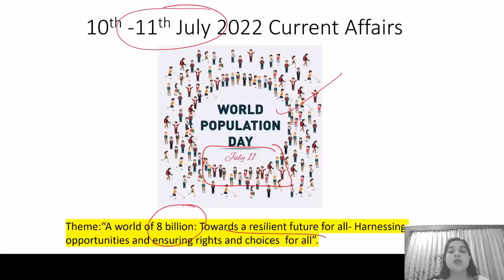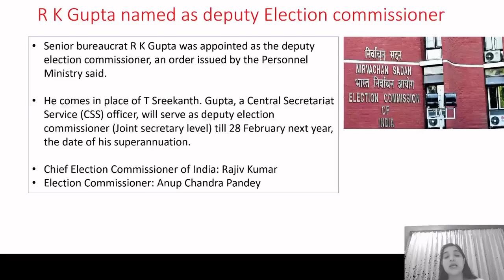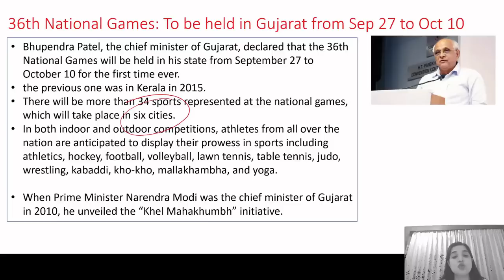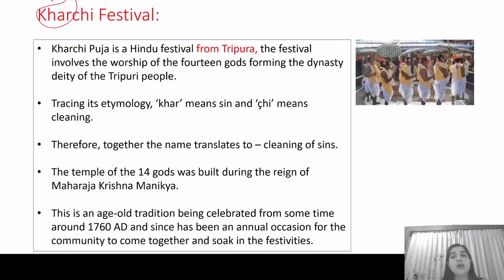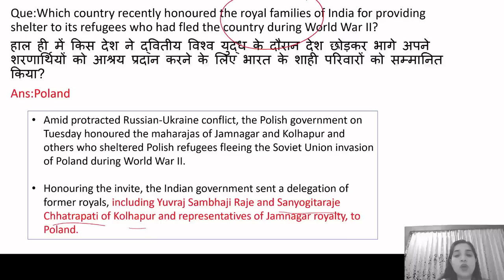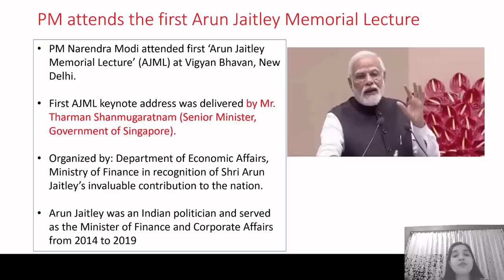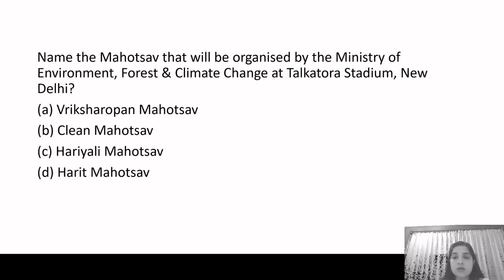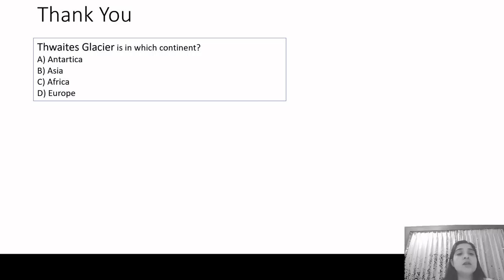10 - 11 July Current Affairs 2022 | Daily Current Affairs | Current Affairs Today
Hello friends, In this video, we will discuss the Important Current Affairs Daily for 10th - 11th Jul'22. In order to watch daily current affairs for previous dates, weeks, and months, you may follow the links given below.